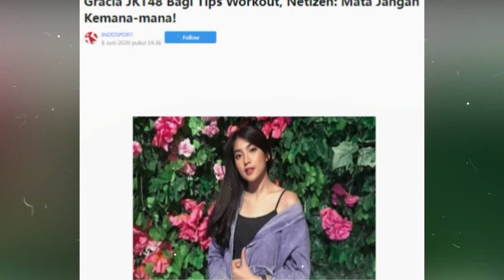Gracia JKT48 Bagi Tips Workout, Netizen Mata Jangan Kemana mana!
Terimakasih. . .